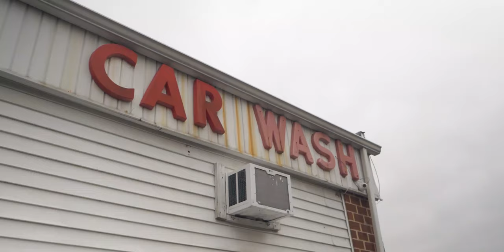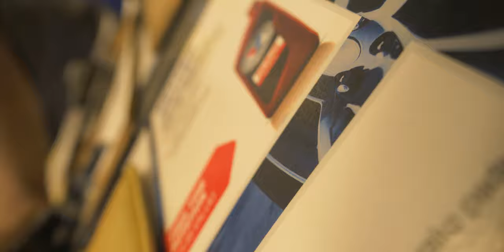Let's LAUGH a bit even when it's hard.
I made this video because lately there are a lot of bad things happening here on the Internet, and I thought it would be great to just laugh for a bit. Maybe for 5 minutes.